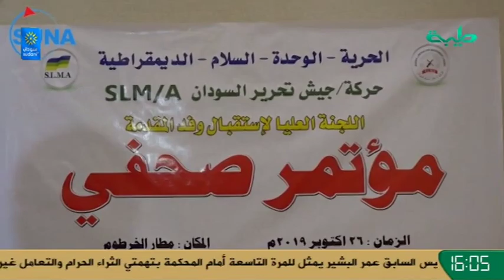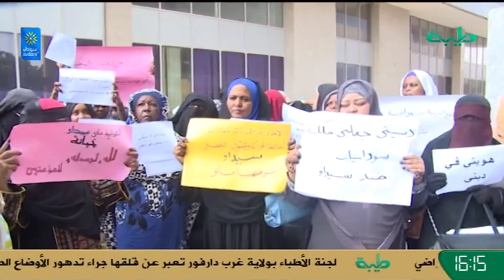نشرة_أخبار الرابعة | 26 أكتوبر 2019